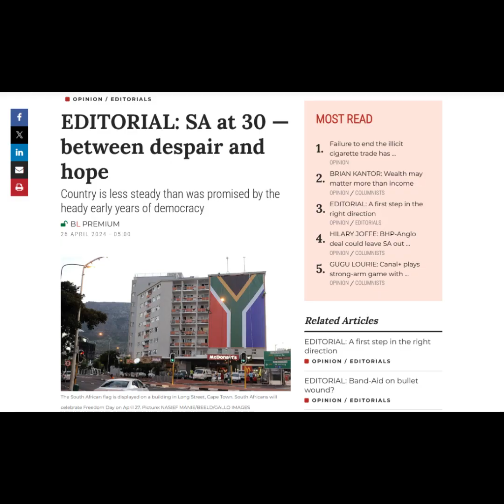Should we still blame apartheid? | EP 16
Phumlani reflects on South Africa's 30 years of democracy.